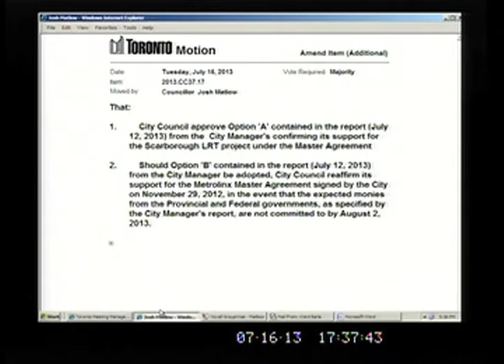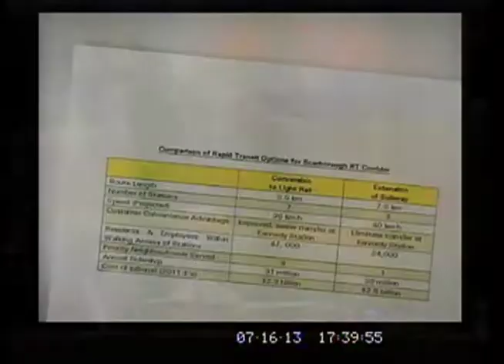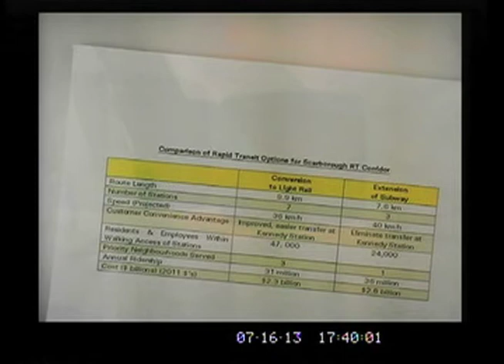Councillor Matlow's Speech on Rapid Transit in Scarborough (July 16, 2013)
Councillor Josh Matlow spoke regarding rapid transit in Scarborough, July 16, 2013.